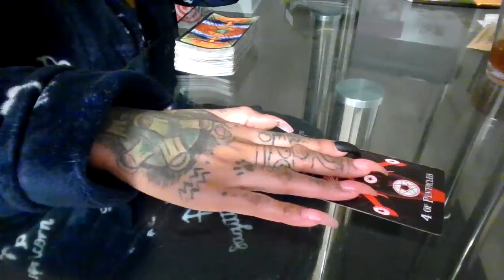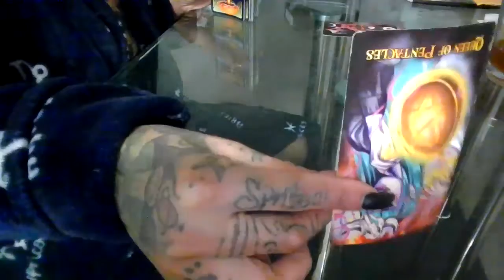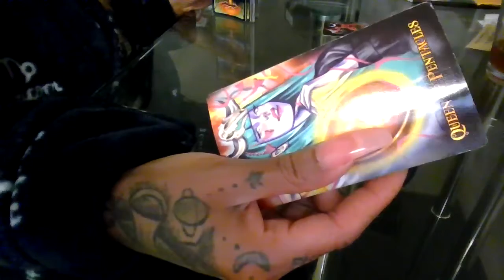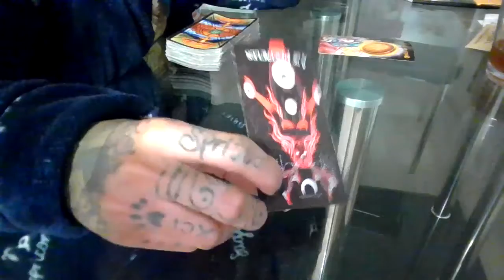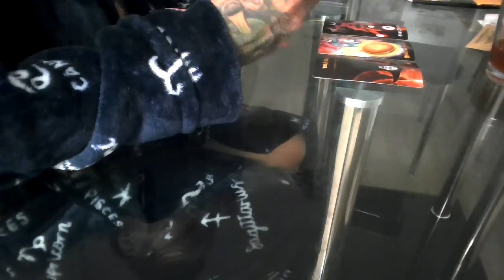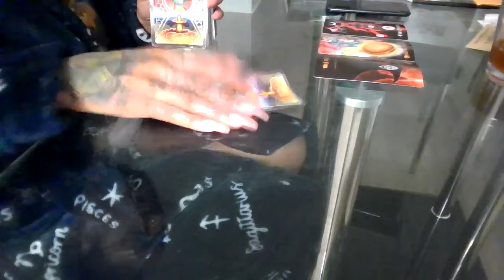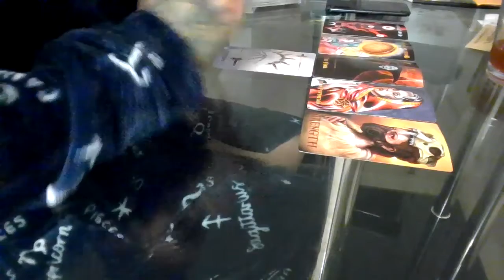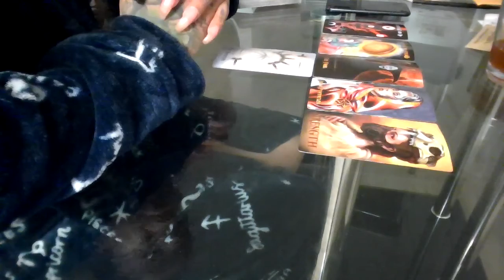ARIES | COMPATABILITY WITH AQUARIUS - END OF JANUARY 2022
Wussup Everybody! Flickinonmybic Tarot is here bringing you the beauty, juice, and spiritual truth. Im your Host, MS.DC! And today yall! This reading is for the sign of ARIES.